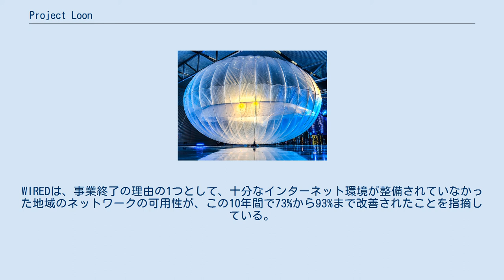Project Loon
Project Loon（プロジェクト ルーン）は、X社によって開発が進められている、気球を用いた移動体通信システムである。
これまで通信網の整備されていなかった地域の人々達が高高度気球に搭載された中継装置を介してインターネットに接続できるようにする計画。
 風船を膨らませる試験 開発途上国を中心として通信網の整備されていない地域で成層圏を浮遊する高高度気球に搭載された中継装置を介してインターネットに接続を目指す。
気球相互間で通信することで1機の気球は地上の直径約40kmの範囲に3G回線と同程度の通信速度を確保する予定。
 気球は風に流されるためアメリカ海洋大気庁(NOAA)のデータを活用する。
 2013年にニュージーランドで直径15×12メートルの大型風船30個を地表から約20kmの成層圏に浮かべ、実証実験が実施された。
 2015年5月には気球をLTE通信に対応して10Mbpsの速度で通信できるように改良してさらにニュージーランドでの試験と新たにグリーンランドでも実施する予定を発表した。
 2021年1月、会社の解散が発表された。
WIREDは、事業終了の理由の1つとして、十分なインターネット環境が整備されていなかった地域のネットワークの可用性が、この10年間で73%から93%まで改善されたことを指摘している。